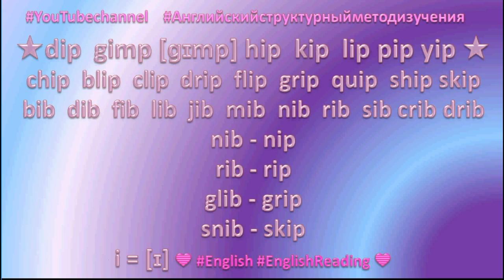⭐💙 English Reading ⭐💙 49 nib nip